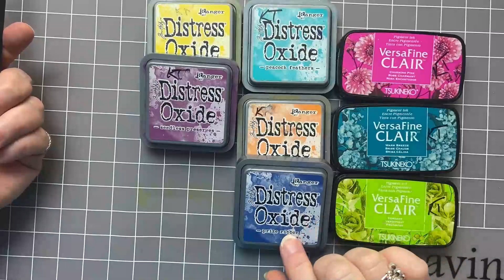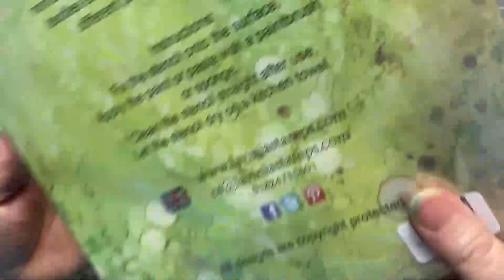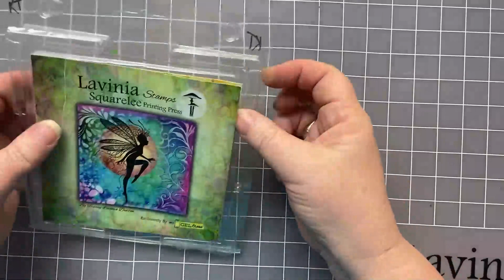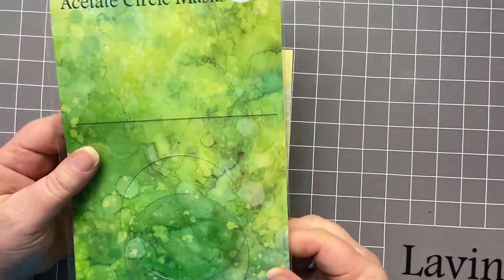Daydreaming in Brights by Karen Telfer - A Lavinia Stamps Tutorial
Daydreaming in Brights by Karen Telfer
Design team member, Karen, goes for beautiful bright colours to cheer us up on these rainy grey February days. She uses Distress Oxides on the gel press in conjunction with a couple of Lavinia Stencils.
Then, stamping with Versafine Clair inks, she creates a lovely leafy setting for our Daydreaming fairy.

More of our recent daily demos can be found on our videos page, along with links to all the products used in each of the featured projects...